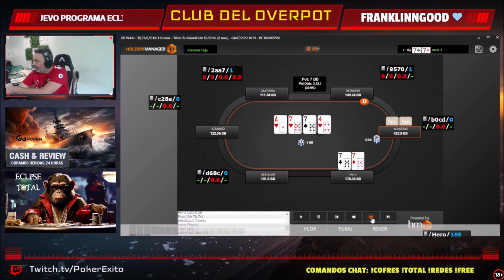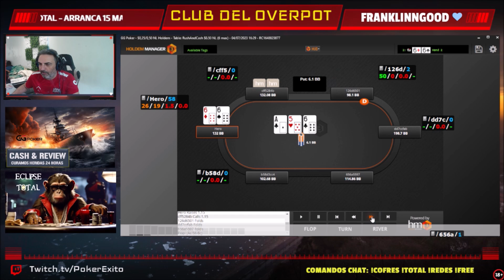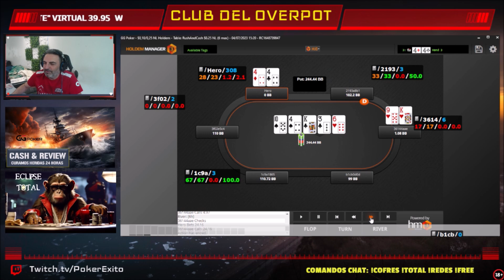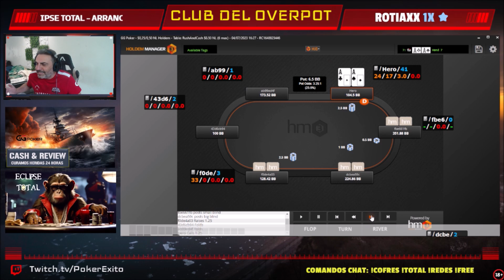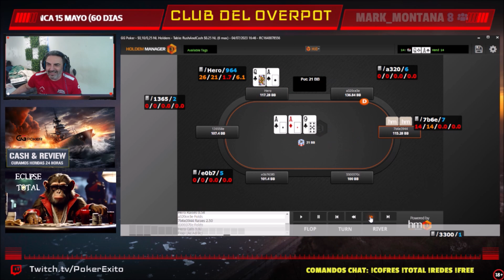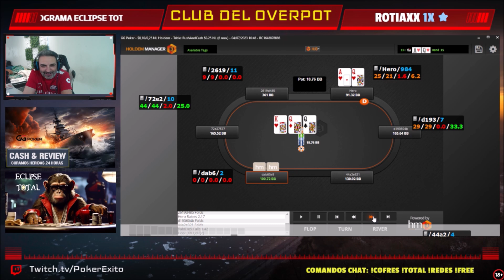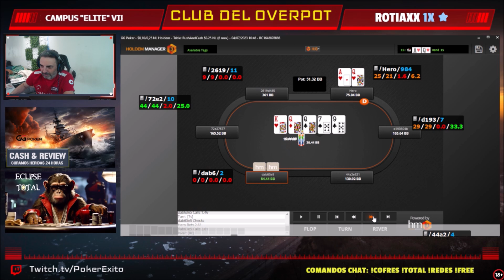🕵️‍♂️ REVISION ESPECIAL DE MANOS 🕵️‍♂️ NL50 NL25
En este vídeo encontrarás a Santi en una revisión de manos especiales en NL25 y NL50

Bienvenido a "CLUB DE LOS OVERPOTS" el nuevo canal de PokerExito, escuela fundada por Santiago Torres, streamers oficial de GGpoker y capitán del Equipo Azartia Poker by PartyPoker 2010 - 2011, capitán de StudyPoker by Titan Poker con Los Pelayos Poker 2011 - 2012, capitán del equipo de LiiPoker 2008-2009 y miembro del equipo profesional de Everest Poker en el circuito español y europeo 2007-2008. Socio fundador del Club Torres de fichas y de Poker Latino.

Ya puedes acceder a nuestra nueva página web y contenidos audiovisuales

Acceso a nuestro servidor de Discord para enterarte de todo, participar en concursos, obtener promociones y conseguir tu entrenamiento gratis con FREEPOKEREXITO jugando en nuestras salas sponsor

·      Código: PokerExito
PokerKing (WPN)
·      Código: POKEREXITO

Para España:
TigerGaming

Si no eres suscriptor, te esperamos en el canal de Twitch.

LISTADO DE SERVICIOS INCLUIDOS EN EL PROGRAMA ECLIPSE

SERVICIOS INCLUIDOS:
1.- Acceso a todas las actividades en privado.
2.- Resolución de dudas a diario con los coaches.
3.- Actividades, masterclases, sesiones en directo y coach privados todos los días.
4.- Todos los replays de las actividades y streams sin ser suscriptor de Twitch.
5.- Todo el contenido “inacabable” de estudio de cash y torneos.
6.- REVISIONES ILIMITADAS DE TU JUEGO EN EL HORARIO QUE TU ELIJAS.
7.- Seguimiento y orientación SEMANAL.
8.- Ejercicios y retos 2 veces por semana para acelerar tu aprendizaje.
9.- Acceso a los grupos de estudio para compartir con otros compañeros.
10.- Corrección de manos al instante en el foro de debate 24h.
11.- Foro de debate 24 horas para que ninguna mano o duda quede pendiente.
12.- Salas sponsor que te permitirán pagar la membresía jugando (ver arriba).
13.- 4 personas atendiéndote 24 horas 365 días del año (descansamos 1 día en años bisiestos).